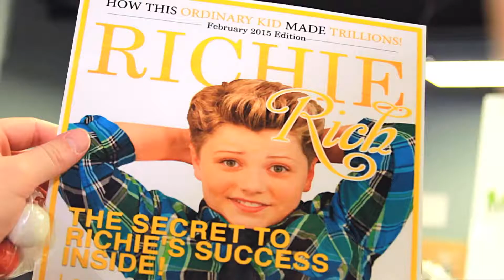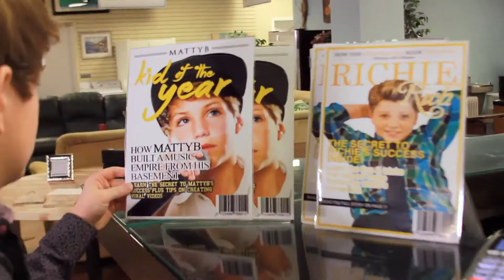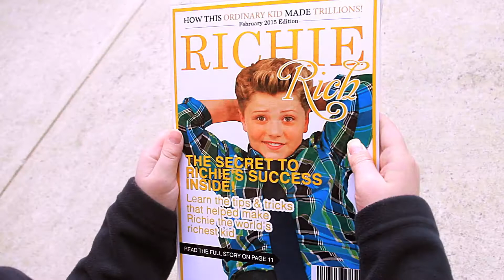MattyB - To The Top